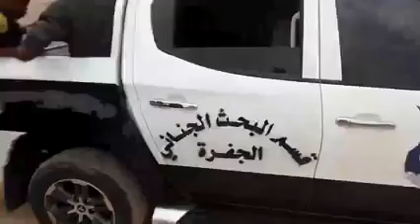Libya Forces Loyal To Khalifa Haftar Raided Human Trafficking Den Setting Free Nigerians, Egypt etc